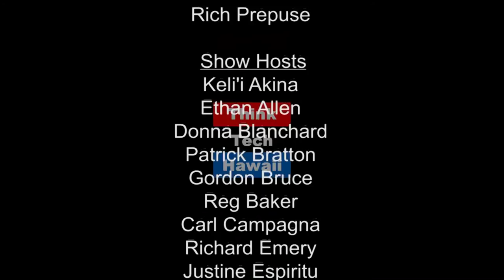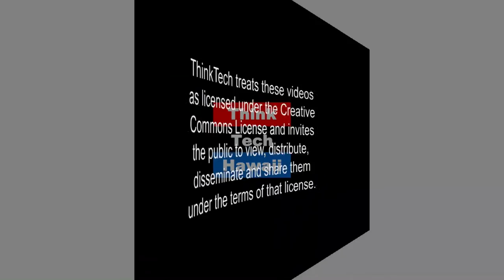Chinese-African Cooperation in Peace and Security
Dr. Grace Cheng's specialization is in comparative politics, with a focus on Asia.  Her interests are in comparative perspectives on human rights, peace, and security, as well as the study of conflict and post-conflict transitions. In this episode, Dr. Cheng shares her research on 'Chinese-African Cooperation in Peace and Security' with your host, Dr. Bratton